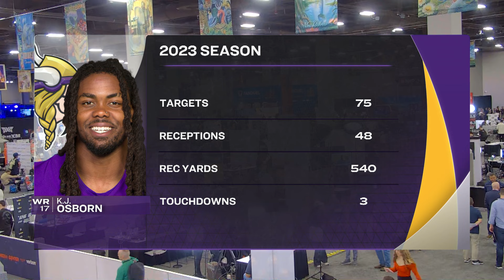How KJ Osborn, Vikings handled QB upheaval | Fantasy Football Happy Hour | NFL on NBC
Vikings WR KJ Osborn stops by the show to chat about his time in Minnesota, predict the outcome of Super Bowl LVIII and look back on how the Vikings handled losing Kirk Cousins in the middle of the season.